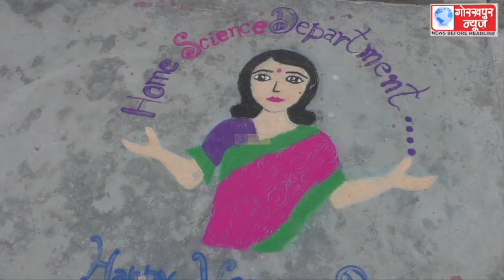गोरखपुर विश्वविद्यालय के विभिन्न संकायो में मनाया गया अंतरराष्ट्रीय महिला दिवस,कुलपति ने छात्राओं को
गोरखपुर विश्वविद्यालय के विभिन्न संकायो में मनाया गया अंतरराष्ट्रीय महिला दिवस,कुलपति ने छात्राओं को महिला सशक्तिकरण और महिलाओं के सम्मान के प्रति किया जागरूक